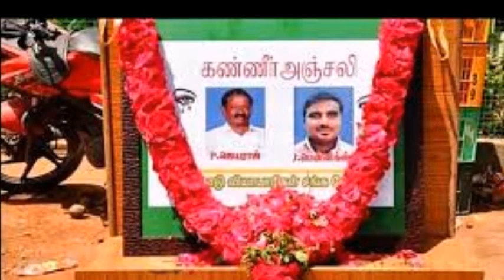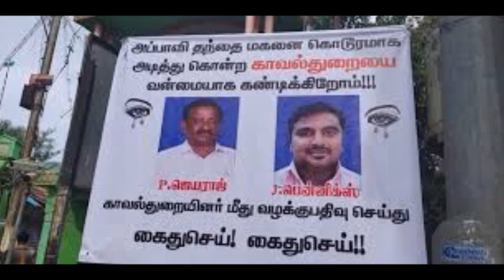சாத்தன்குளம் சம்பவம் வசமா சிக்கிய ரஜினிகாந்த்|Sathankulam issue|Rajini Kanth|People Angry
ThankYou